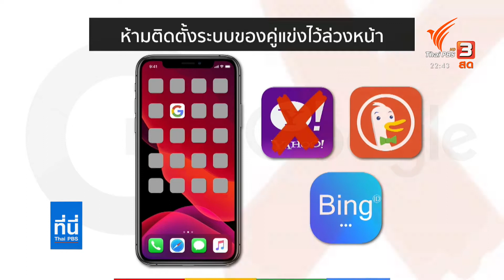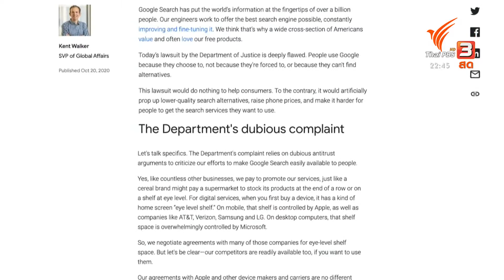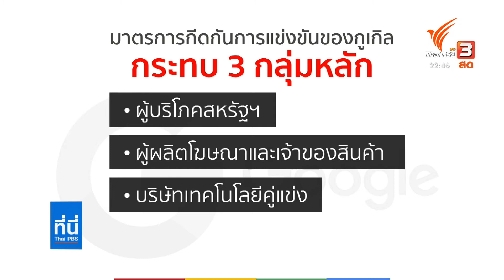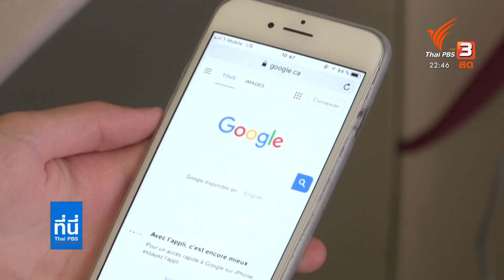รัฐบาลสหรัฐฯ ฟ้องกูเกิล ผูกขาดระบบบริการค้นหา